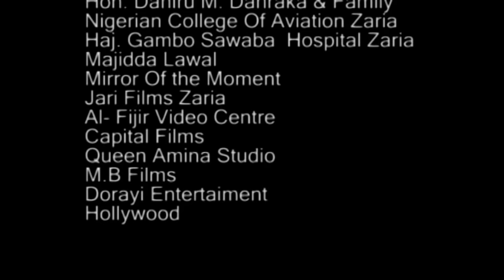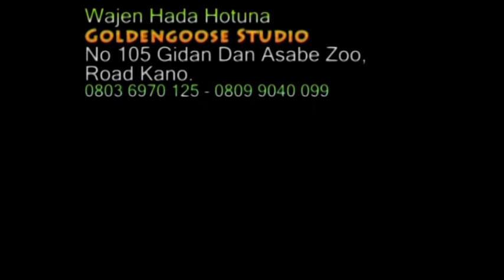IBRO DAN FULANI 3&4 ORIGINAL FILM